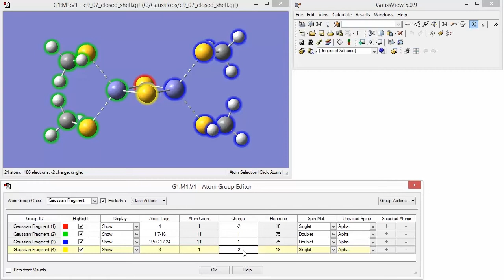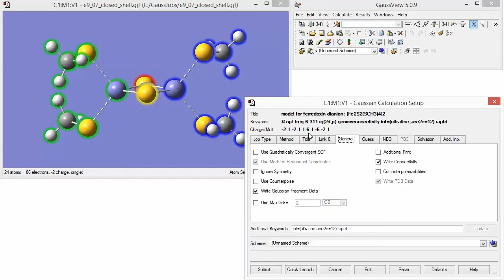Modeling anti-ferromagnetic coupling in a ferredoxin compound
Demonstration of setting up fragments within a molecule for modeling anti-ferromagnetic coupling (p.447).